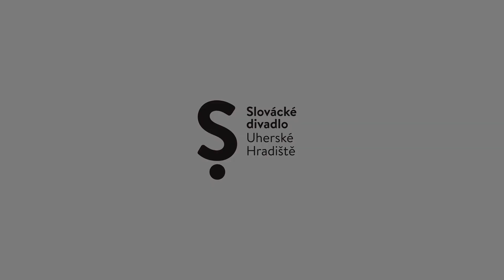Úča musí pryč!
Novinku cyklu SLoffÁCKÉ DIVADLO nastudoval režisér Michal Zetel. Komedii jednoho z nejhranějších německých dramatiků Lutze Hübnera z roku 2010 o pětici rodičů, která vyzve třídní učitelku svých dětí, aby se vzdala třídnictví, uvádíme přímo v prostoru školní třídy Základní školy UNESCO v Uherském Hradišti.

Překlad: Michal Kotrouš
Režie: Zetel
Dramaturgie: Markéta Špetíková
Scéna: Zetel
Kostýmy: kolektiv

Hrají: Pavlína Hejcmanová, Jitka Hlaváčová, Tereza Novotná, Irena Vacková, Petr Čagánek nebo Michal Zetel, Josef Kubáník, Vladimír Salčák

Datum premiéry: 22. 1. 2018